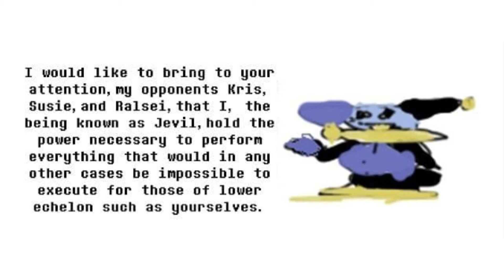I Can Do Anything and More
Please Give me some Comments I can Say as Jevil and Other Characters, IM DESPERATE!
Voiced By EliTheComicDubber:

YouTube(Your Here :b)

Discord(EliTheComicDubber#0163)
Make Sure to Go Check out Everyone Who was Credited Because They are Awesome! And Make Sure to share this Video Around with everyone that you know, Show it your Mom, Your Dad, you Brother, Your Sister, your Dog, Your Cat, Your Fish, your Cousin, your Friends, your Wife, your husband, your family, your Grandpa and your Grandma, SHOW EVERYONE!